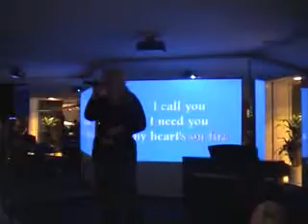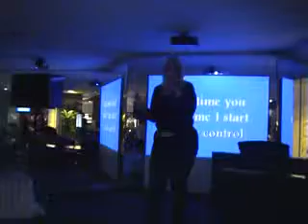The Best,Tina Turner